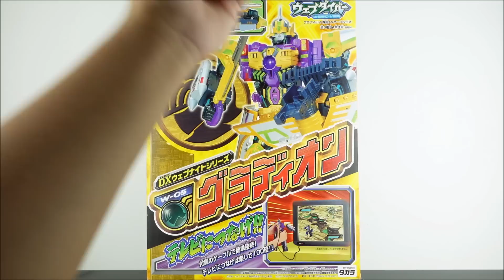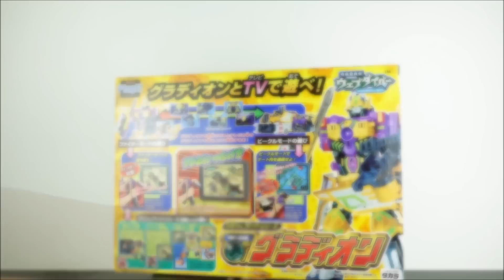Review DX Gladion グラディオン